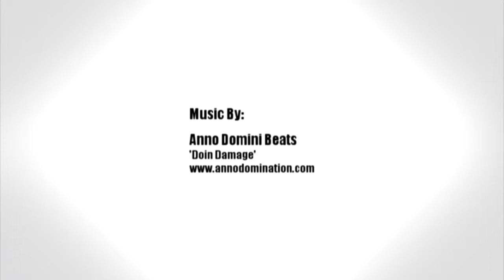UNC Commit Joel Berry WINS a State Championship!!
Lake Highland Prep star junior Joel Berry led his team to the finals last year but this year they won. He was the first Sophomore to win Florida's Mr. Basketball and is the favorite to repeat